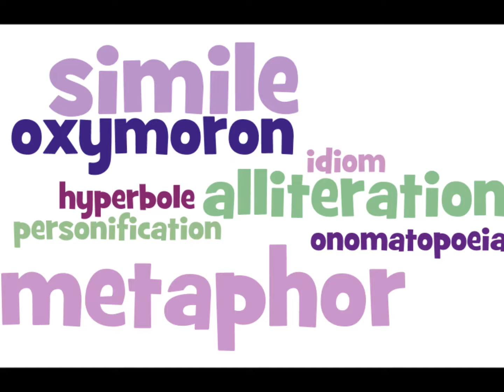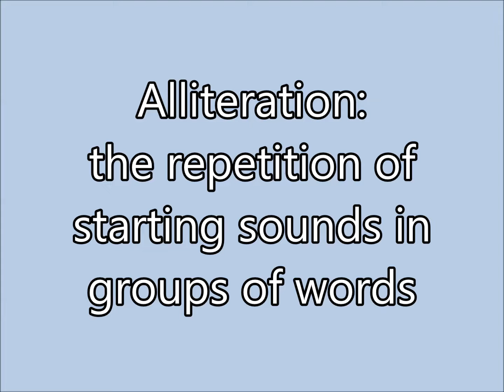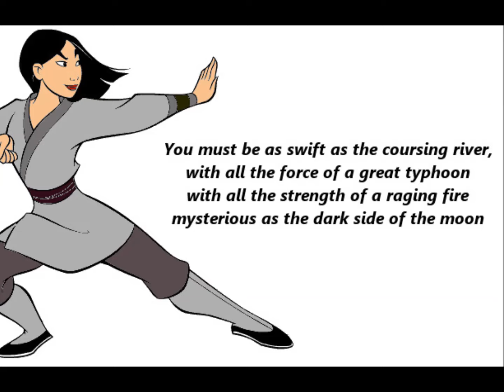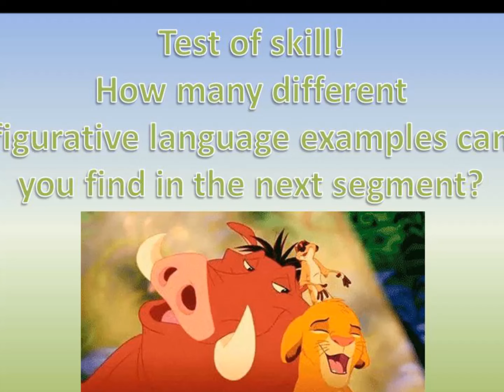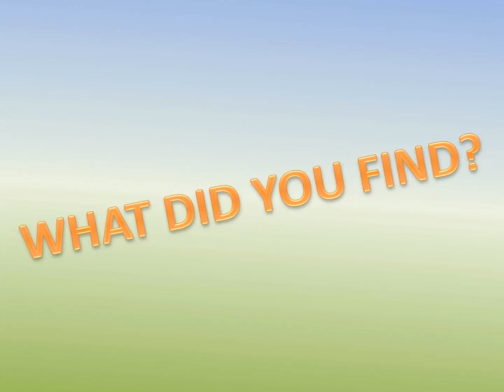Figurative Language in Movies and Commercials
I did not create this for profit. Please use as you desire! I added the pauses on words and images to allow myself time to review and ask students if they can guess the figurative language.

Note:  I teach simile to include "than" in the family of comparison words.  A simile is a comparison using "like," "as," or "than."  It is lesser known, but acceptable for a simile.